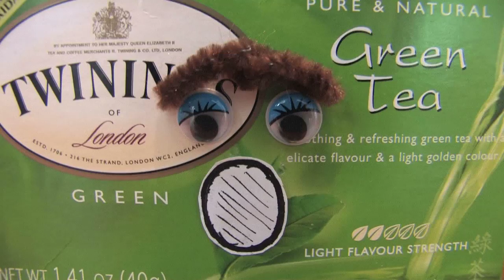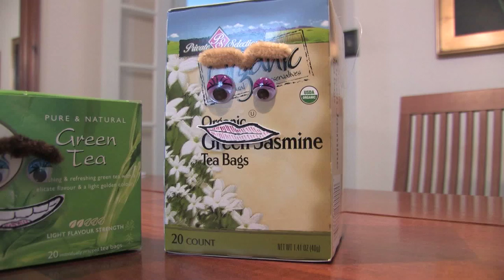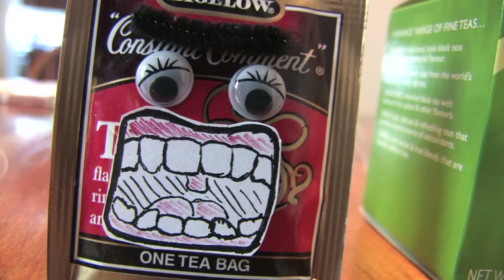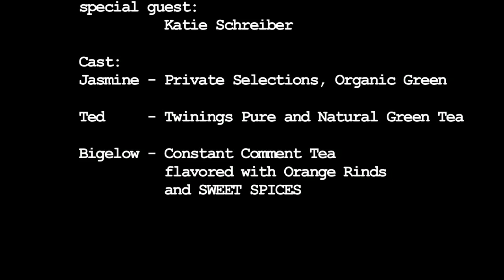No Time For Tea - Episode 1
An ominous letter warns a family of tea boxes about the Boston Tea party so they must flee to England!